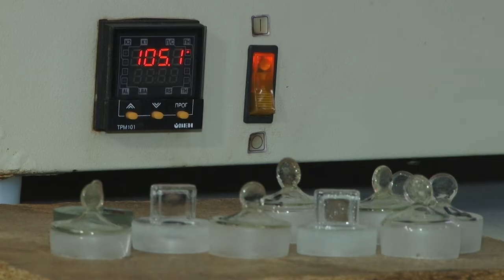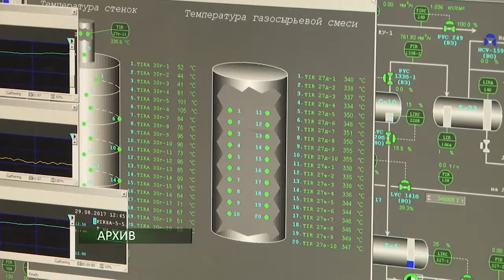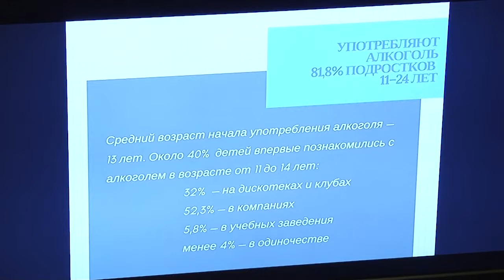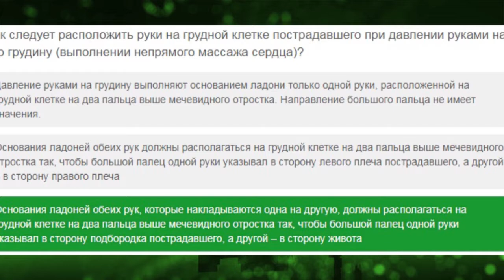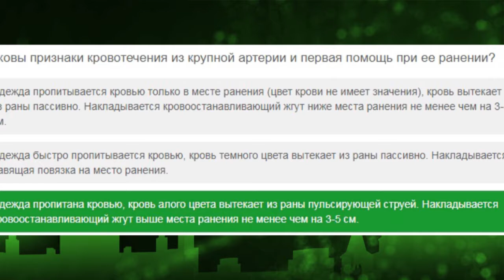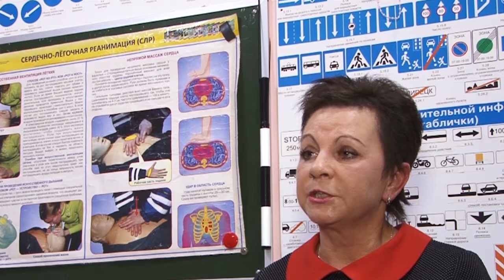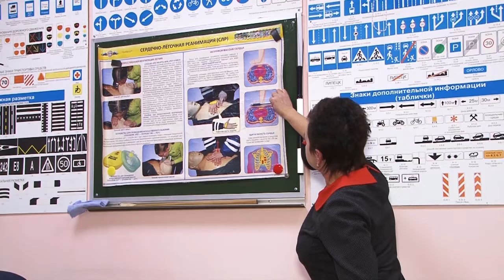День города - новости Рязани 27.11.17